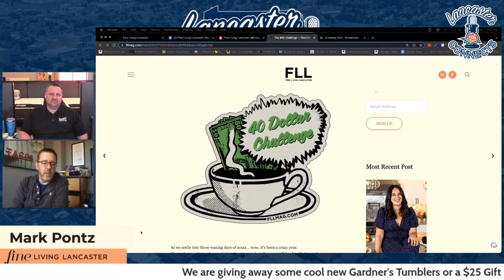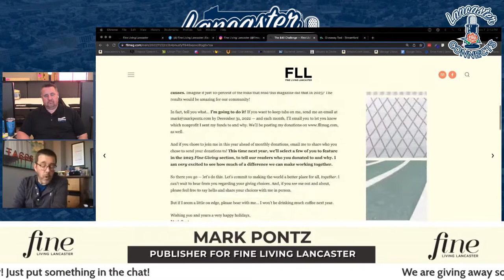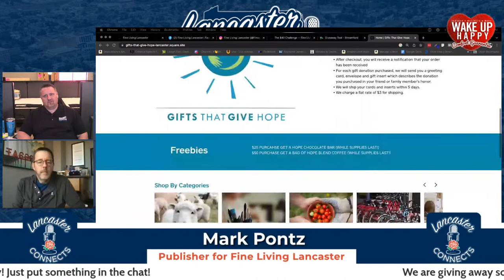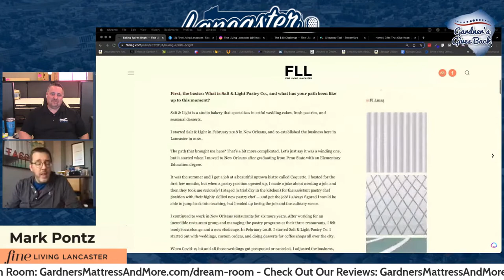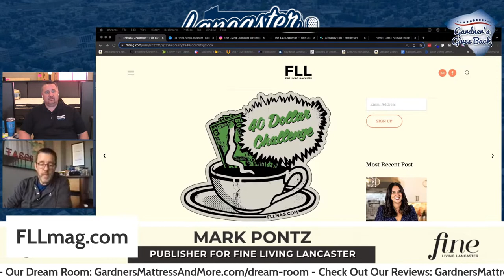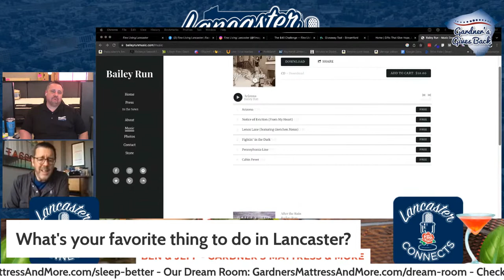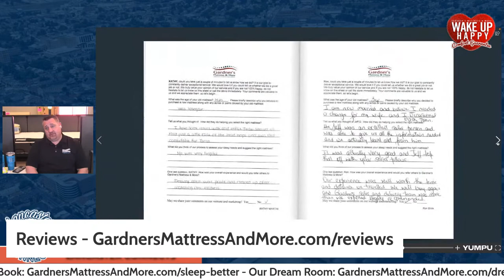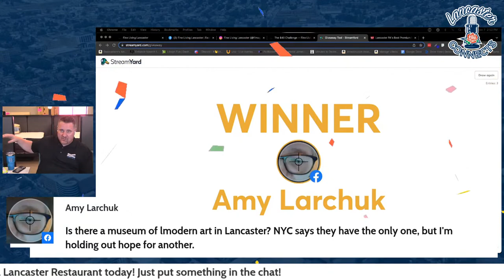Lancaster Gives Back With Mark Pontz of Fine Living Lancaster: Episode 70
Tune in on Monday as Mark Pontz from Fine Living Lancaster magazine shares how we can support and give back to local charities and nonprofits in the community.

Born and raised in Lancaster County, Mark Pontz’s love of the city’s unique food, music, art, and culture led him to create Fine Living Lancaster magazine. For 15 years, he has served as the publisher of this quarterly magazine.

Mark enjoys many professional titles. Mortgage loan officer, photographer, publisher, musician... and he approached them all with a fierce passion and an energy that remains undiminished by any factors.

This is the show about small business and small charity success in Lancaster county - we showcase the battle on Main Street, big vs. small David vs Goliath, and bring you the best of what makes Lancaster so great.

➡️ Get your FREE copy of Ben McClure and Jeff Giagnocavo's book - "Sleep Better"